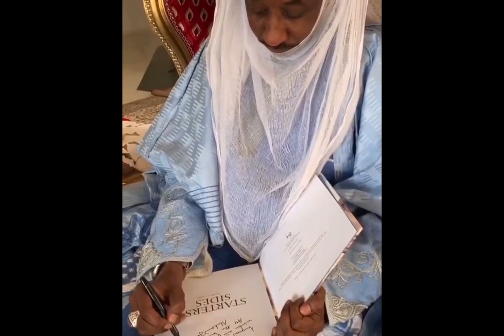Sarkin Kano Ka Zama Juji by Nazir M Ahmad (Sarkin wakar San Kano )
Artist--Nazir M Ahmad (Sarkin Wakar San Kano)

Title--Sarkin Kano Ka zama juji

Follow Nazir M Ahmed (Sarkin Waka)
Facebook.com/nazirmAhmed

The official YouTube channel of Nazbee Production artist